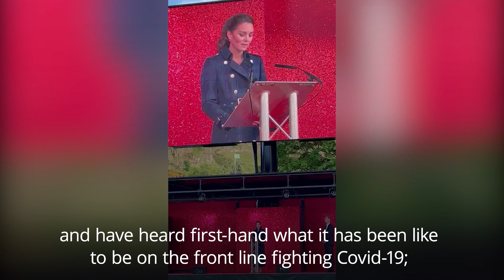William & Kate host a drive-through screening of Disney's Cruella for NHS staff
The Duchess of Cambridge paid tribute to NHS staff during a speech at a drive-in cinema in Edinburgh.

Kate was joined William at the unique event at the Palace of Holyroodhouse.

The couple, who are joint patrons of NHS Charities Together, hosted NHS staff for the special screening of Disney’s Cruella, in recognition of their vital work throughout the pandemic, after they had visited their old university town of St Andrews.